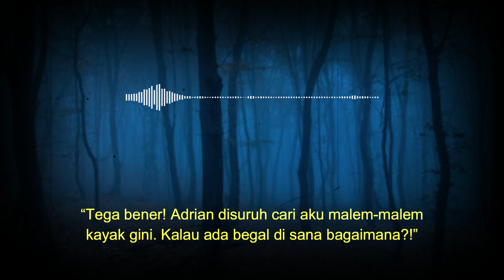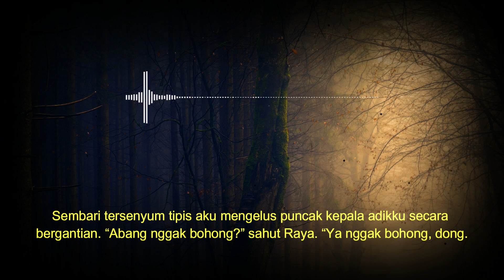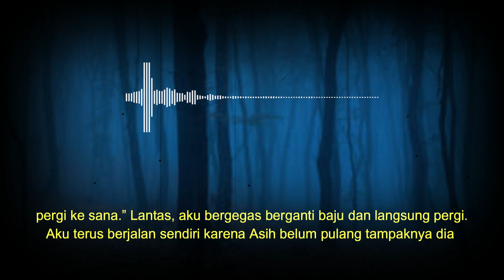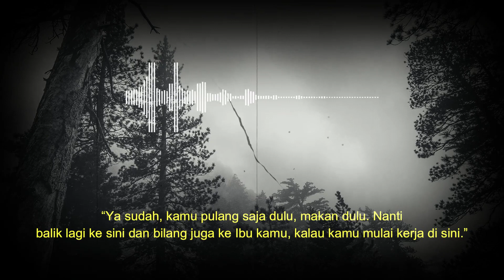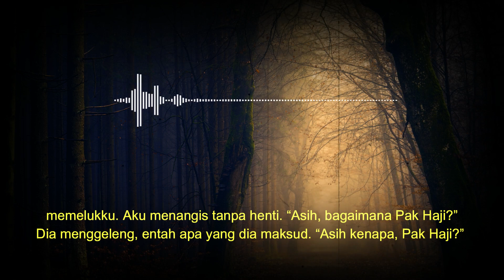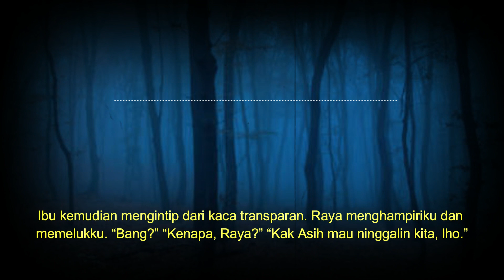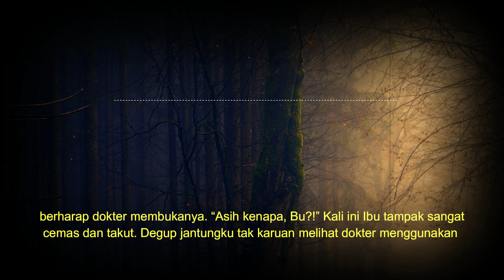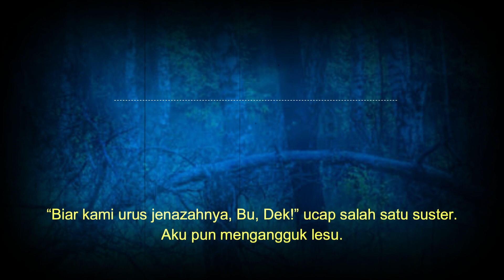MENGERIKAN ❗❗ TUMBAL PESUGIHAN IBU ||PART 2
HIKMAH MISTERI